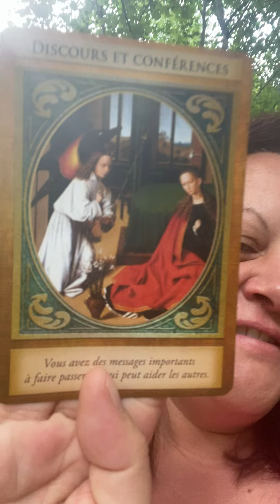La libellule rose